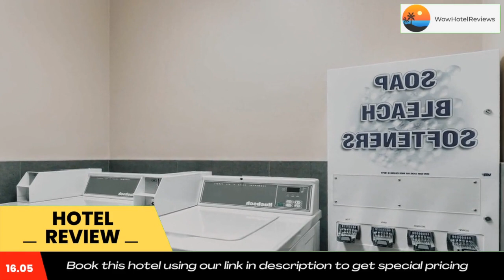Country Inn & Suites by Radisson, Novi, MI Review - Novi , United States of America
Country Inn & Suites by Radisson, Novi, MI

Renovated in 2017, The Country Inn & Suites By Radisson - Novi is located in the suburb of Novi, located northwest of Detroit. The hotel features a fitness center, and laundry facilites. Detroit Metropolitan Wayne County Airport is a 25-minute drive away.

With warm décor and carpeted floors, rooms at Country Inn & Suites By Radisson - Novi have cable TV, free Wi-Fi and a tea/coffee maker.

A full hot buffet breakfast is provided daily. Dry cleaning services are offered at an additional cost. Complementary parking is available to all registered guests. A hot tub us provided.

The Novi Expo Center and the Motorsports Hall of Fame of America are around 5 miles away. It is a 10-minute drive to the Compuware Sports Arena. Suburban Showplace is only a 10 minutes' drive from the hotel.